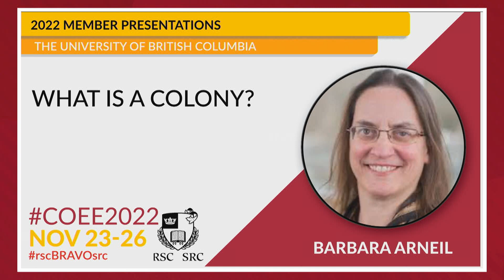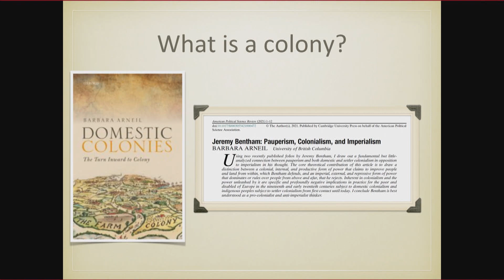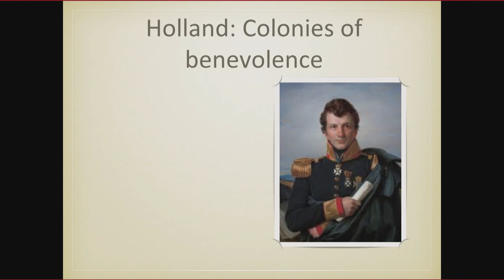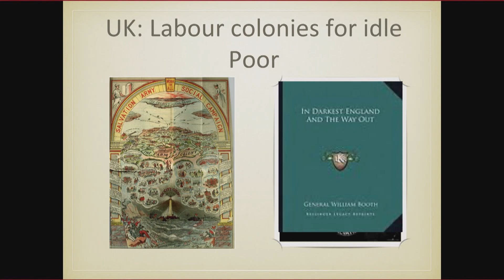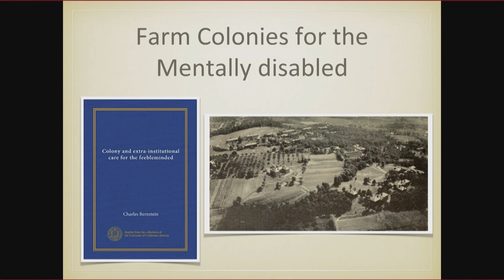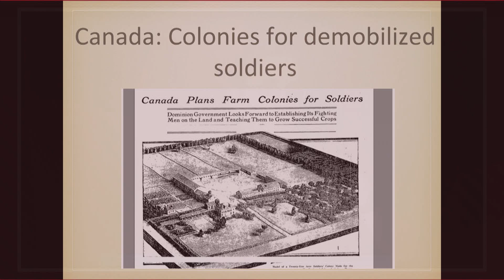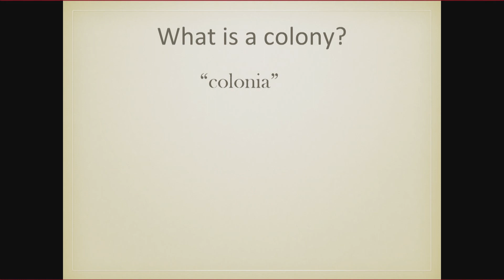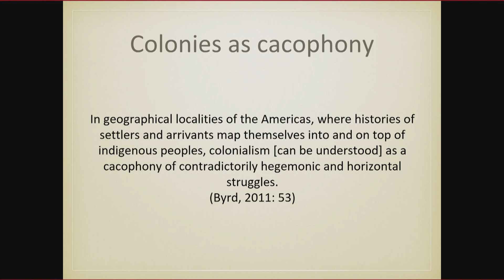2022 RSC Member Presentations | What is a colony | Barbara Arneil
‘Colony’ is used to describe many things: ant colonies, bacterial colonies, artist colonies and settler colonies. In my research I add domestic colonies (for the poor and disabled within a colonizer’s own state rather than foreign lands). In this presentation, I analyze what colonies have in common.